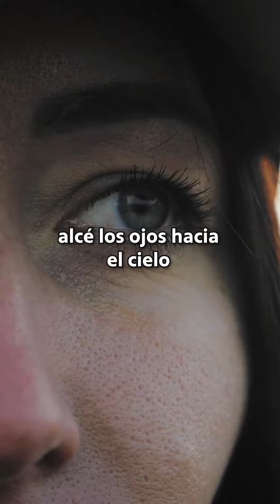En mi angustia clamé (Poema)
A veces nuestros peores momentos se vuelven en nuestros mejores testimonios. Les comparto un poema que escribí en el 2015 cuando estaba angustiada en la universidad de Long Beach. Estaba en peligro de no graduarme; tenía una junta con mi maestra quien podía decidir si avanzaba o fracasaba. No sabía que decir, solo recuerdo que vi al cielo y clamé a Dios con todo mi corazón pidiéndole ayuda, y Él me respondió. Me dio gracia frente a la situación y pude graduarme a tiempo. Cuando te encuentres en angustia clama a Jehová y el té responderá! (Salmos 120:1). 🌻☀️✨

Video y poema por: Lidieth Arevalo
Para: Casa de Oración del Espíritu Santo - La Fe de Noé